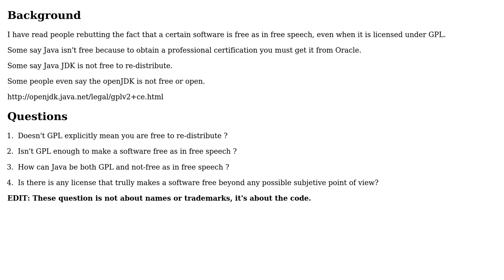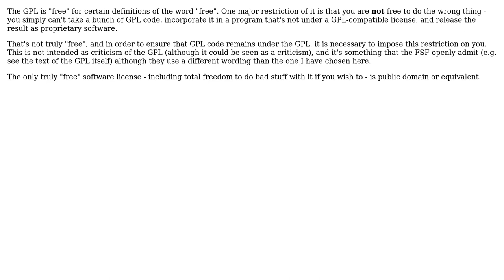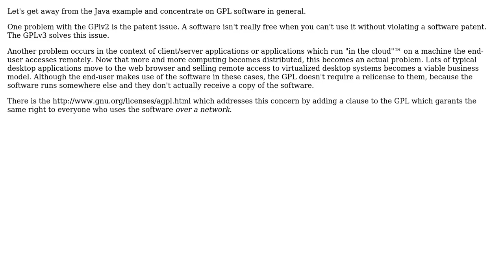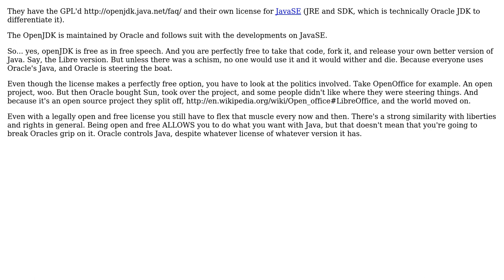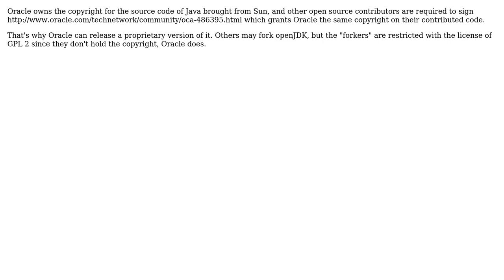Isn't GPL enough to make a software free as in free speech? (8 Solutions!!)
Isn't GPL enough to make a software free as in free speech?

With thanks & praise to God, and with thanks to the many people who have made this project possible! | Content (except music & images) licensed under CC BY-SA | Music | Images & others | With thanks to user Uwe Plonus user Tulains Cordova user Philipp user Philip user OnesimusUnbound user Michael Borgwardt user Maximus Minimus user l0b0 user Jamin Grey and the Stack Exchange Network Trademarks are property of their respective owners. You are responsible for your own actions.